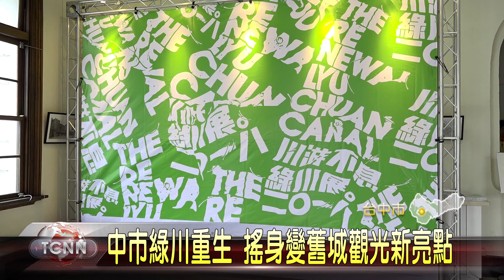大台中新聞 中市綠川漫步踩線團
台中市政府投入8.5億元經費，推動新盛綠川廊道計劃，包含水質改善.景觀營造等，都涵蓋在工程計劃內，而在施工過程中，也保留了日治時期，台灣大道下方的櫻橋橋墩，並以中區舊城文化為背景，設計一系列綠川品牌行銷推廣計劃，未來也將推動綠川漫步小旅行，讓國內外自由行旅客，預約後就能享有導覽服務，帶動舊城新生，成為觀光新亮點。「以上新聞可由top NEWS APP收看」